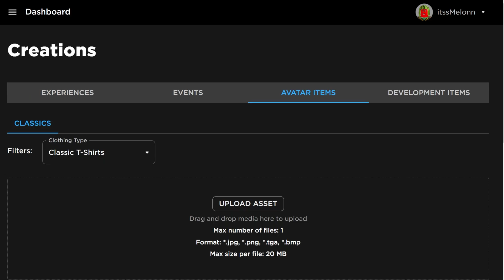*NEW* WORKING ALL CODES FOR Toilet Tower Defense IN JULY! ROBLOX Toilet Tower Defense CODES